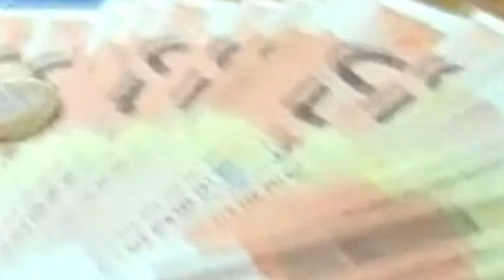Bufera giudiziaria per Mancini, indagati anche i familiari.